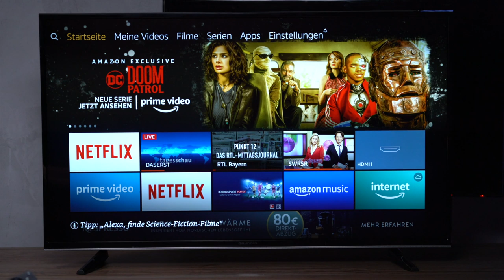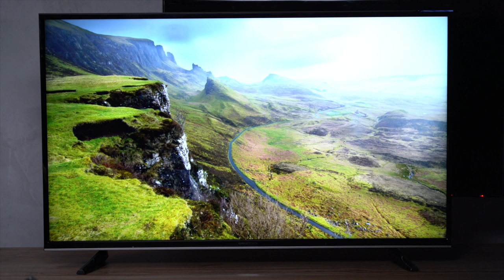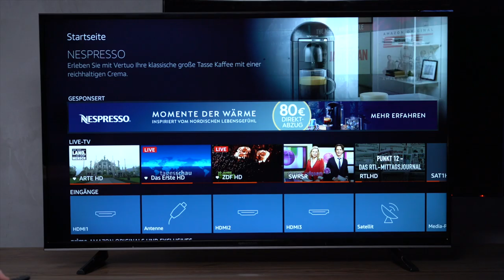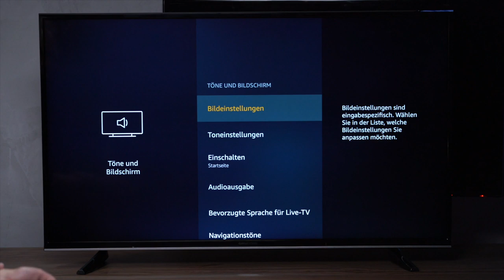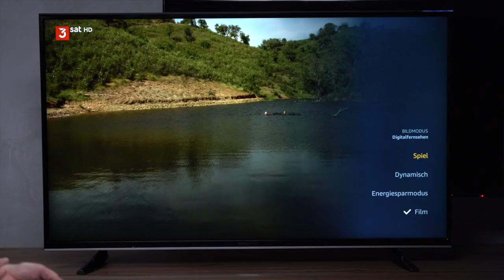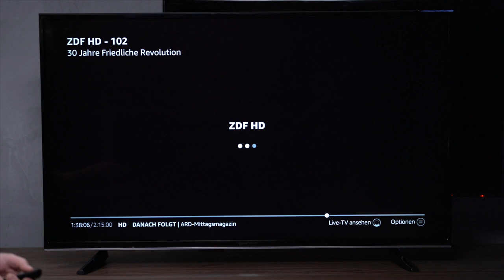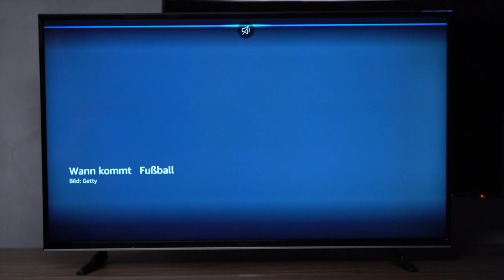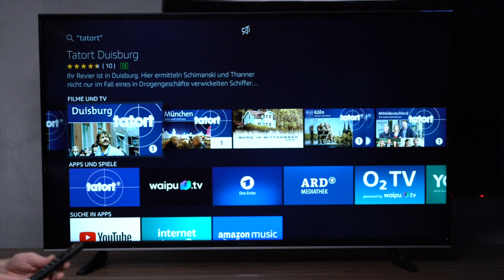Grundig Vision 7 Fire TV Edition im Test: Das taugt der Alexa-Fernseher | deutsch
Der neue Grundig Vision 7 ist ein Fernseher mit eingebautem Fire TV. COMPUTER BILD checkt, was das 49-Zoll-Gerät noch so alles bietet.